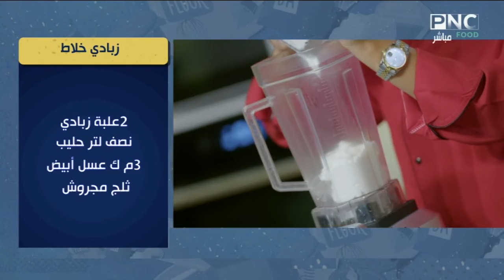سر الصنعة مع الشيف دعاء السمنودي | صينية كفتة بالخضار - أرز بالشعيرية - حلى الشمواه - زبادي خلاط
حلقة برنامج سر الصنعة - الثلاثاء 23 يوليو 2024
يذاع يوميا على PNC Food الساعة الرابعة مساءا